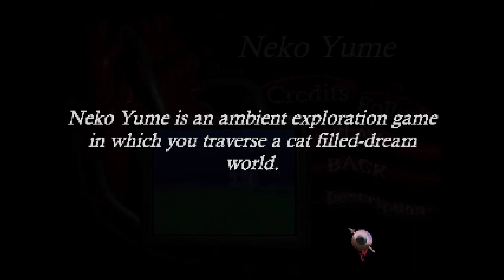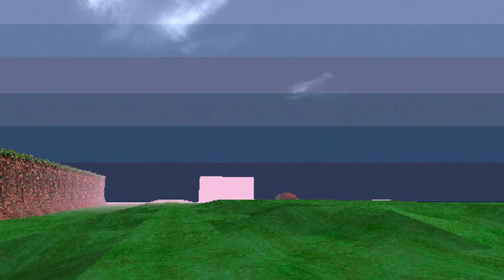Haunted PS1 Demo Disc [7] Neko Yume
Not really my thing. No idea why it doesn't have mouse controls (instead you have to use the arrows keys). It wasn't clear how to leave an area, and it wasn't my cup of tea, visually. I think I may have actually enjoyed it if I knew what I was doing though.